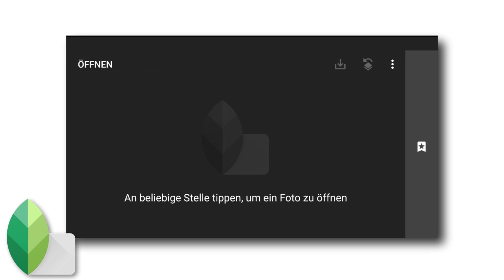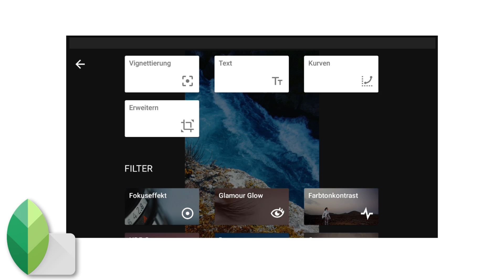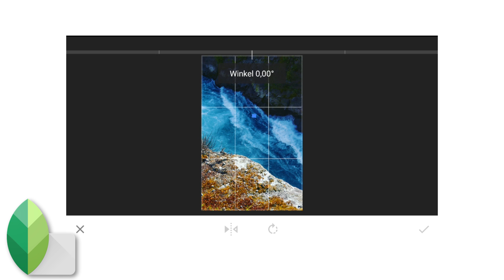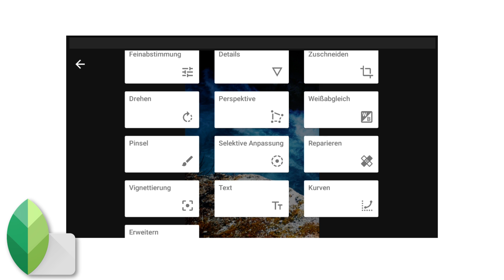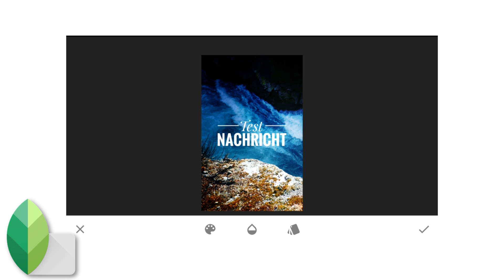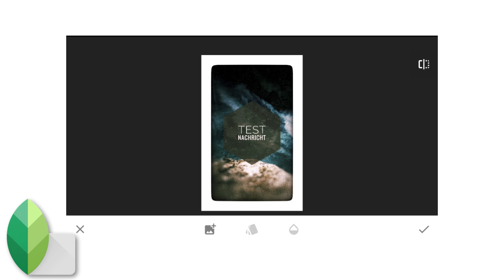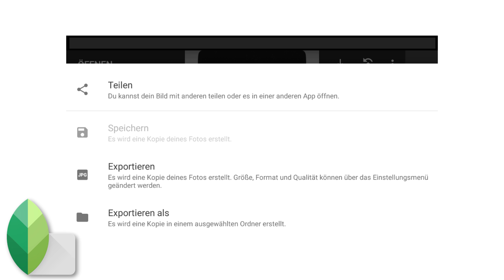Bilder bearbeiten Handy - Fotos bearbeiten am Smartphone (Tutorial)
Bilder schnell und einfach am Handy bearbeiten und verbessern z.B. für Instagram
App: Snapseed
10 Tipps, die dich zum erfolgreichen YouTuber machen ** (Kostenloser Videokurs)